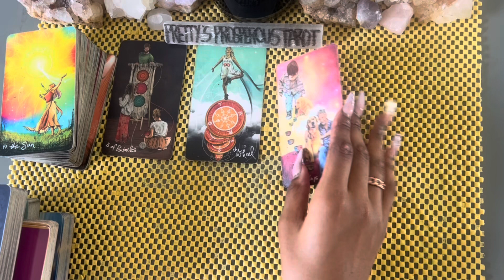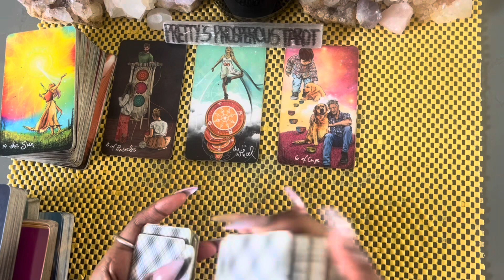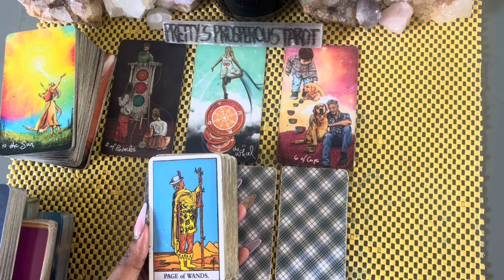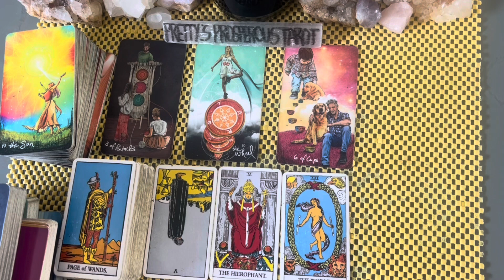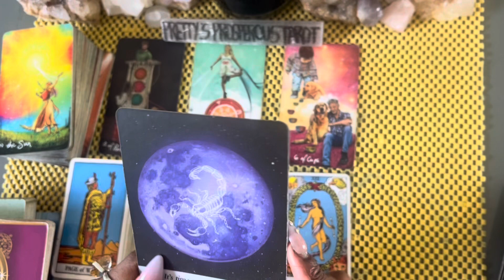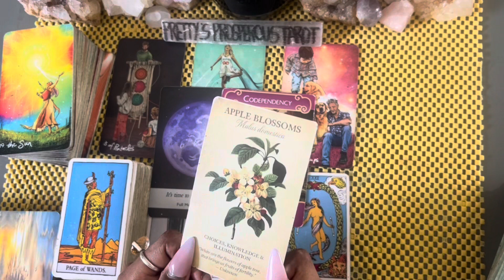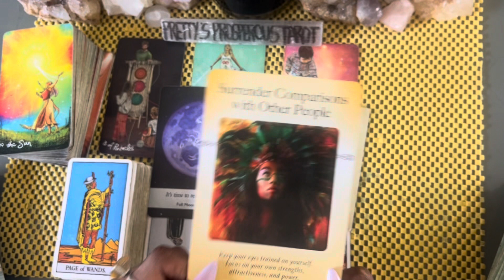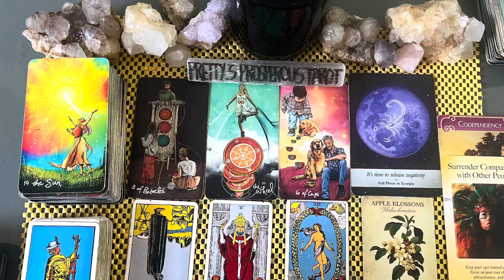Sagittarius love tarot reading ~ Nov 15th ~ the timing is finally right for this connection